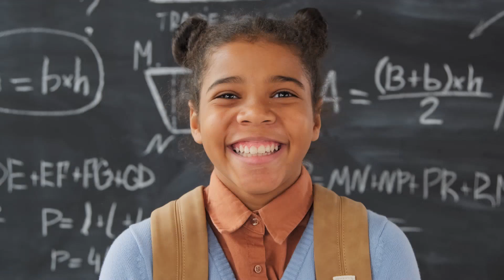How will AI shape EDUCATION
Welcome to our latest video "How Will AI Shape Education?" 📚🤖 Dive into the fascinating world of Artificial Intelligence and discover its transformative potential in the educational landscape. We'll explore the benefits, challenges, and future possibilities of AI-powered learning. Get ready to be amazed by how technology is revolutionizing education for students and teachers alike!